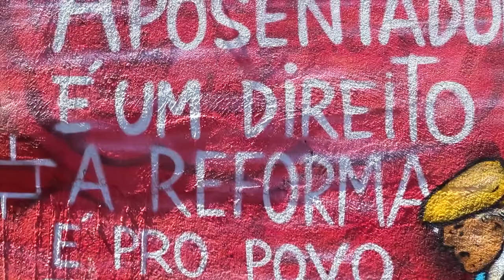Transmuta - Audiovisual FAPCOM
Projeto interdisciplinar do curso de Produção audiovisual, da produtora EXPRESSO FILMS.

Faculdade Paulus de Tecnologia e Comunicação (FAPCOM).

Equipe responsável:

Ana Favalli - Roteirista;
Ciara Roberto - Roteiro/Arte;
Cristiano Henrique - Produtor Executivo;
Gabriel Felicio - Diretor de fotografia;
Ingrid Mazzei - Direção de Arte;
José Henrique - Assistente de direção;
Lucas Mezack - Captação/Pós;
Mateus Malaquias - Pós-Produção
Pamela Bravim - Direção Geral.